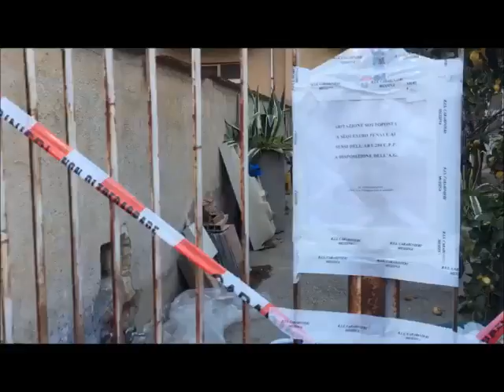Caso Angela Stefani, le ultime notizie da Salemi